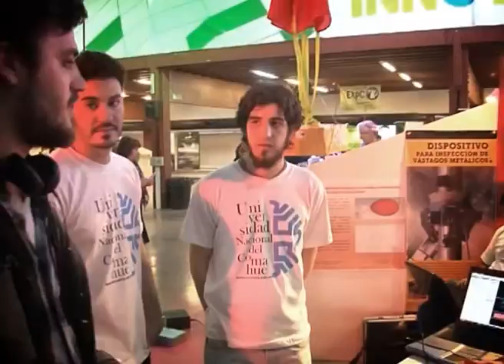RTN - Hacer lo que quiero - Programa 3 Bloque 1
Compartimos las vivencias de jóvenes neuquinos que se animan a realizar sus sueños a través de emprendimientos productivos, actividades deportivas, sociales, científicas y artísticas.